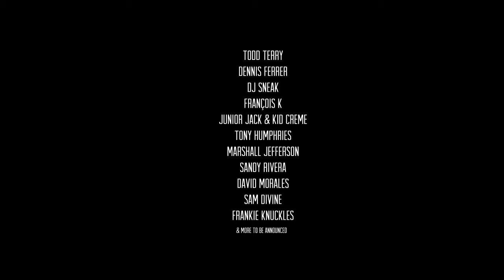Libidanze House Class Ep2 Teaser Web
Fact Bcn & Carpe Diem - CDLC Barcelona presentan : LIBIDANZE -House Class.

Some of the biggest names in house music will play on Thursday nights in the Spanish city this summer, starting on May 9th with US legend Todd Terry. Marshall Jefferson is booked for the 16th, with Objektivity member André Hommen joining label head Dennis Ferrer on the 23rd. New York's Tony Humphries sees out May with a show on the 30th, before DJ Sneak and David Morales play on the 6th and 20th of June respectively. Junior Jack & Kid Creme, Francois K, Frankie Knuckles and Sandy Rivera are also set to feature, with more
names still to be confirmed.